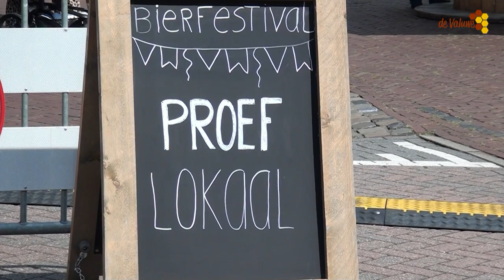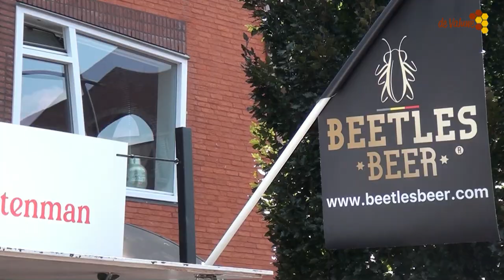PROEFlokaal Cuijk bierfestival